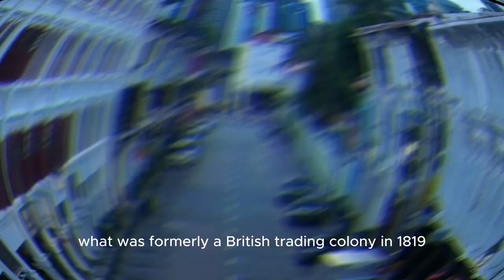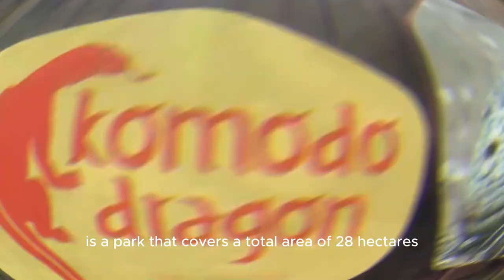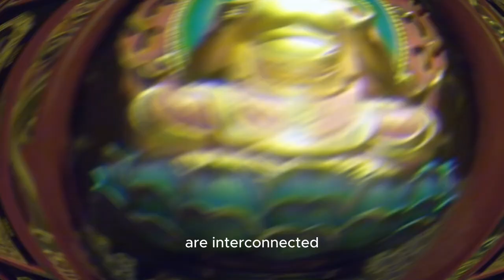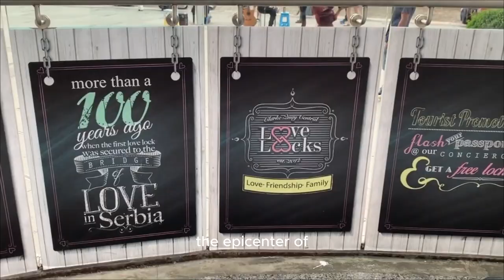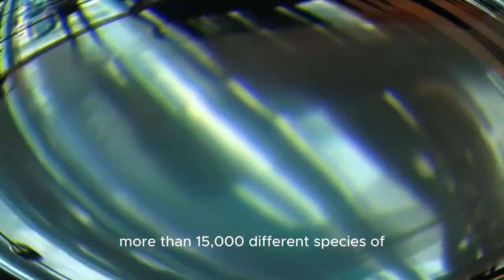Discover Singapore's Best-Kept Secrets: Top 10 Must-See Spots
In this video, we're sharing our top 10 places to visit in Singapore. From the stunning Marina Bay Sands to the funky Little India, there's something for everyone on this list of must-see destinations in Singapore!

If you're looking for a fun and exciting place to spend your summer vacation, be sure to check out these top 10 places to visit in Singapore! This country is full of wonder and excitement, so be sure to take the time to explore it all!